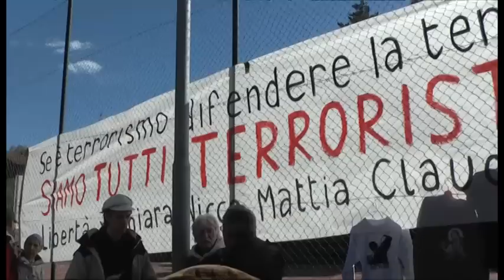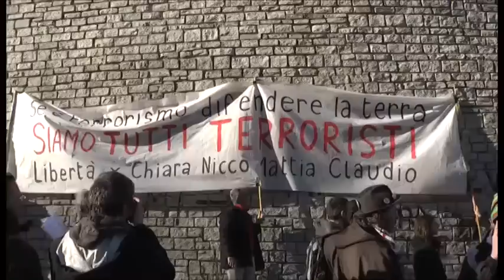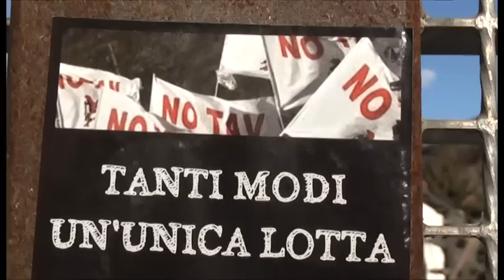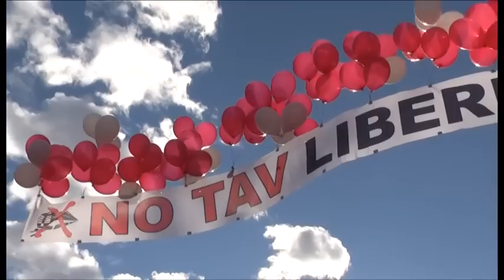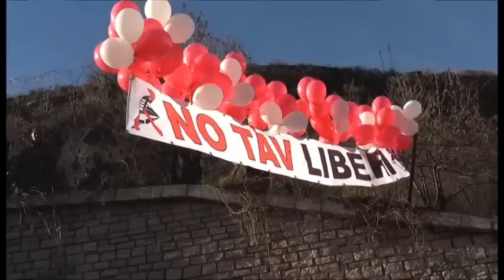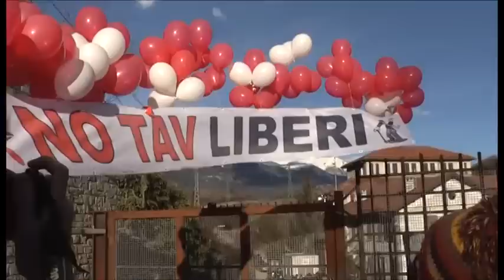Manifestazione a Chiomonte. 22 Febbraio 2014. Liberi Tutti!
Dedicato a tutti i no tav incarcerati.